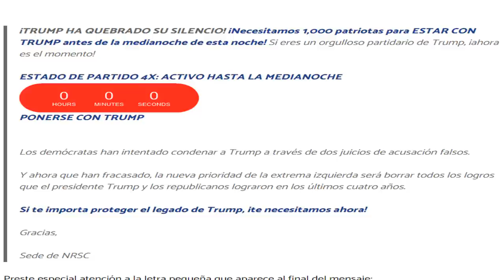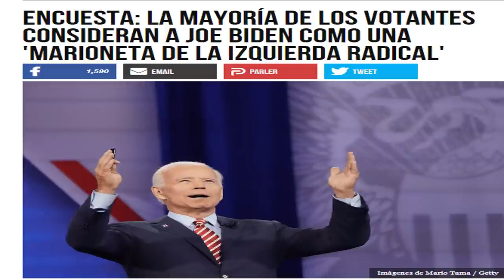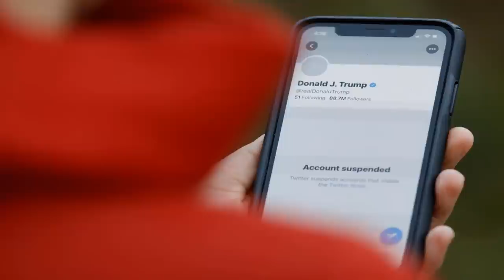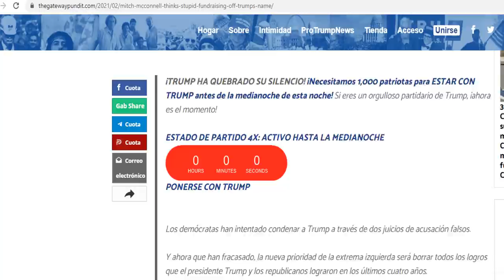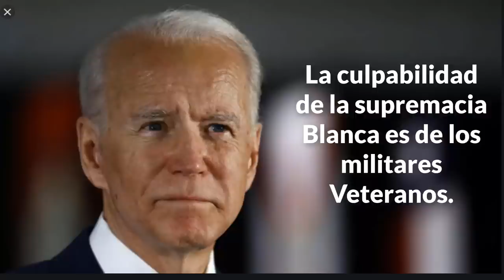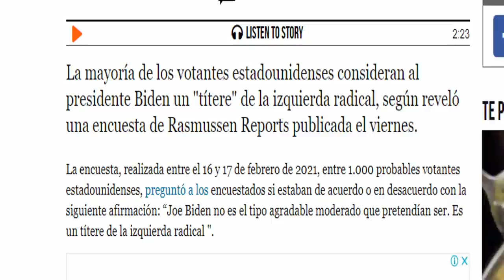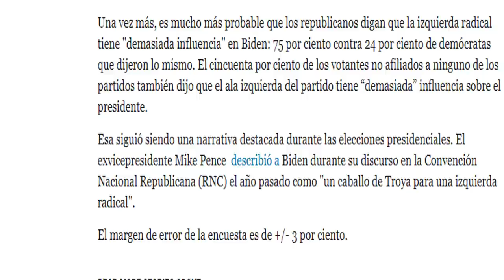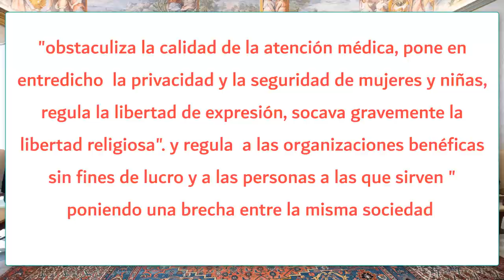Nuevos Conflictos En la Casa Blanca